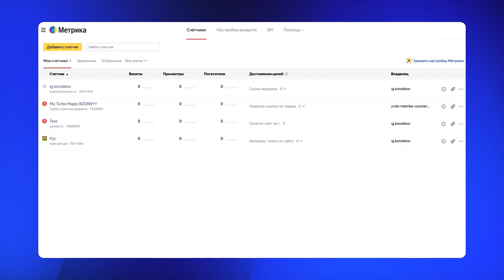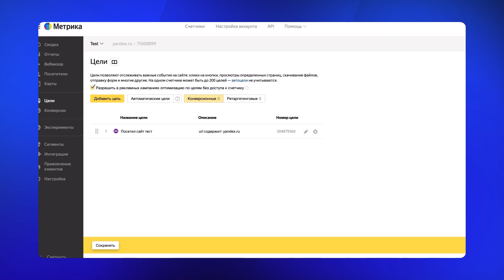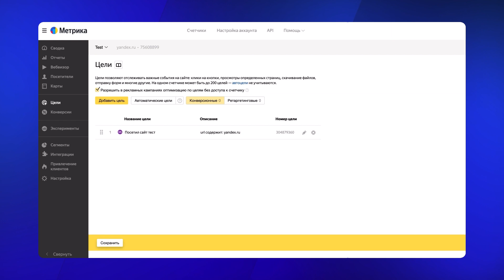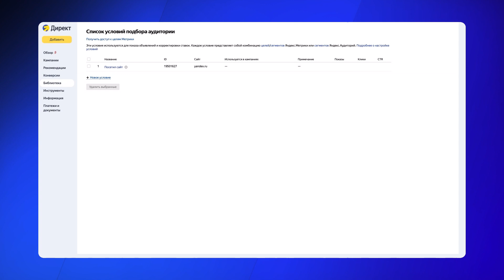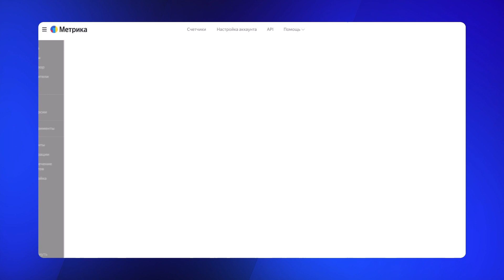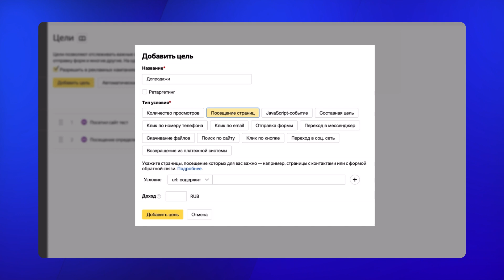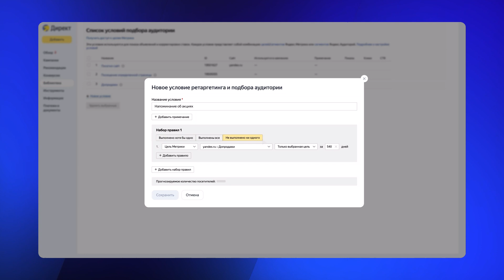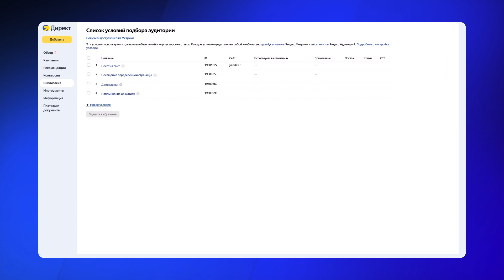Сценарии поискового и сетевого ретаргетинга I Яндекс про Директ 2.0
В этом ролике мы поговорим о сценариях поискового и сетевого ретаргетинга:
💼 Каковы функции сценариев
💼 Как использовать сценарии с разными целями

Спикер — Игорь Коробков, старший менеджер по развитию рекламных продуктов, Яндекс Реклама